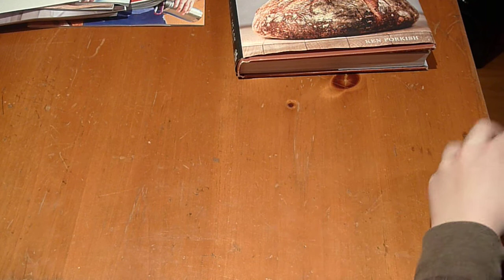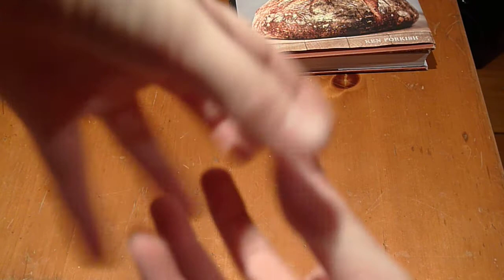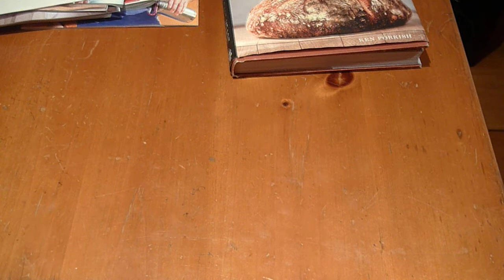slug battle:buzz vs arctic